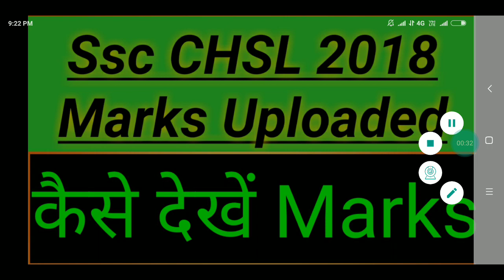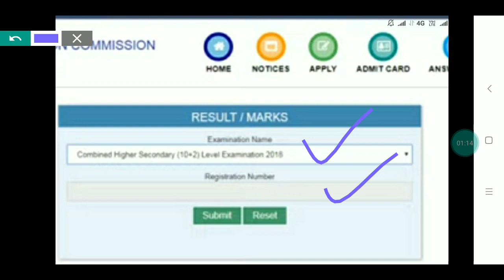Ssc CHSL 2018 Marks Uploaded | How to check Ssc CHSL 2018 Marks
IMPORTANT BOOKS FOR ANY SSC EXAM
1) Maths
A) Kiram Publications
B) Quantum Cat
C) Class Notes of Maths
D) Advance Maths

2) English
A) Kiran publication
B)A Mirror of Common Error
C) One Word Substitution

3) G/S :-
A) kiran Publication
B) Manohar Pandey

4) Reasoning
A) kiran Publication
B) Class nots of Reasoning